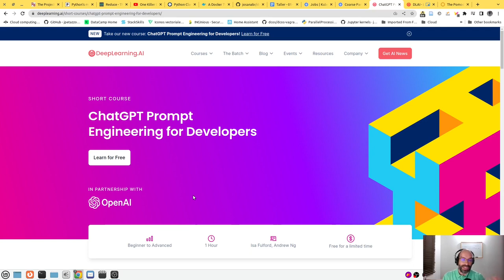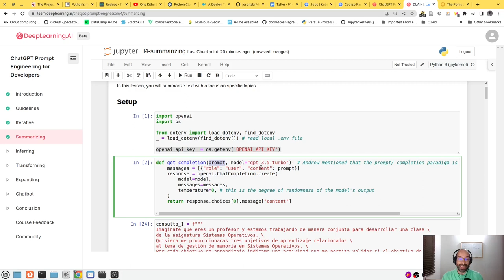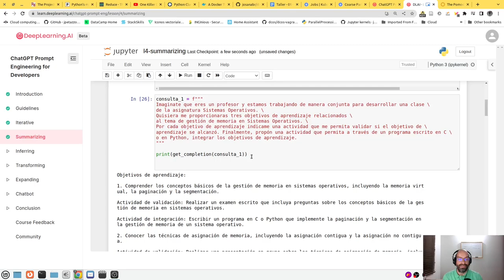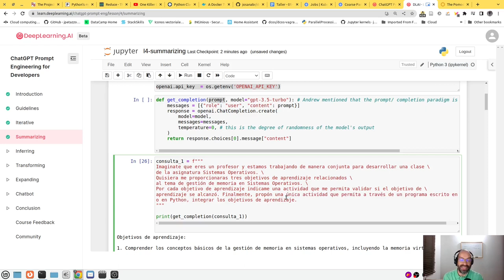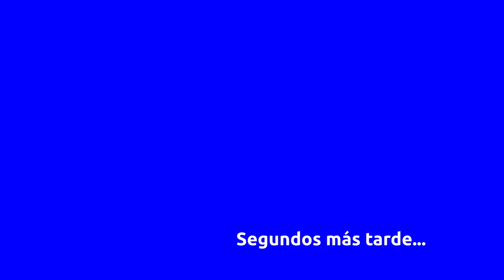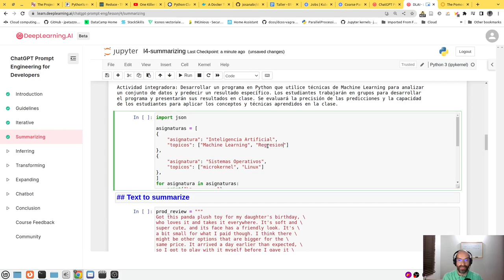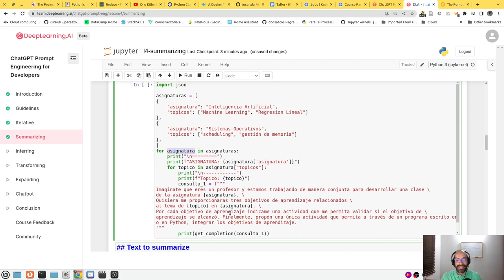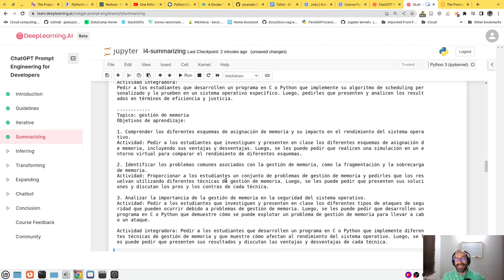ChatGPT API Caso Ejemplo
En este video se muestra una forma de interactuar con ChatGPT a través de su API y el lenguaje Python.

El API permite tener una interacción más flexible y obtener un mayor volumen de respuestas de parte de ChatGPT que cuando lo comparamos con nuestra interacción con su interfaz web.

Veremos también como dentro de la construcción de un prompt se puede caer en una imprecisión pero es posible hacer los ajustes y ChatGPT responder mejor a nuestras inquietudes.

Este ejemplo se basa en la lección 'Summarizing' del curso corto 'ChatGPT Prompt Engineering for Developers' y que se puede encontrar en este enlace